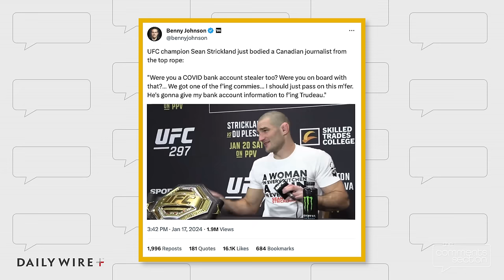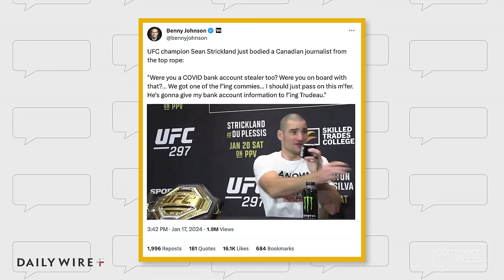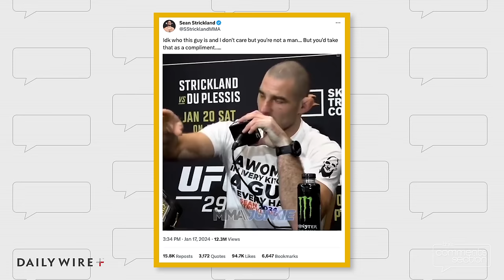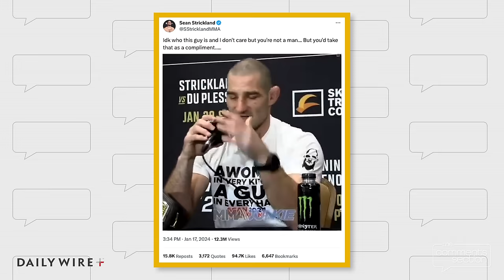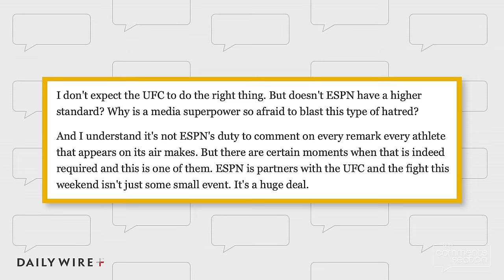UFC Champion Rips Apart The Press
UFC Middleweight Champion, Sean Strickland, is outspoken and unfiltered, and reporters hate him. Today, we're diving into his most recent hilarious press responses.